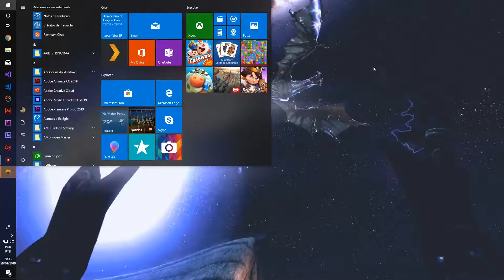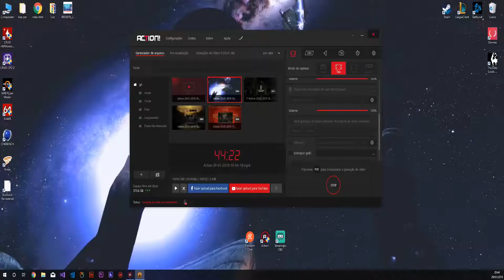Bioshock - Fotografo - Parte 7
Fotografo